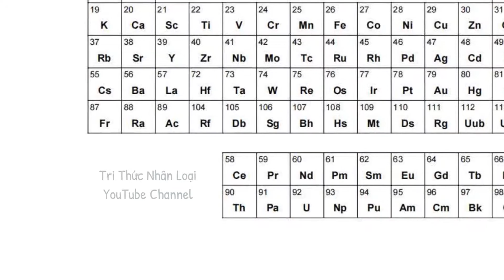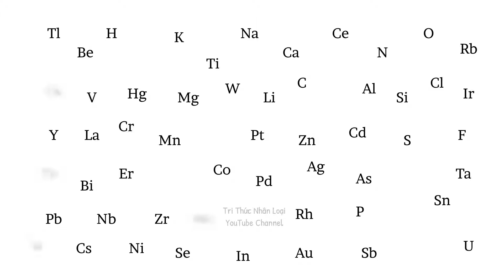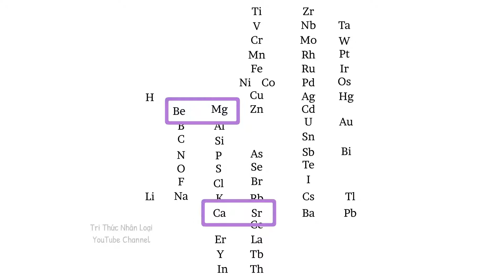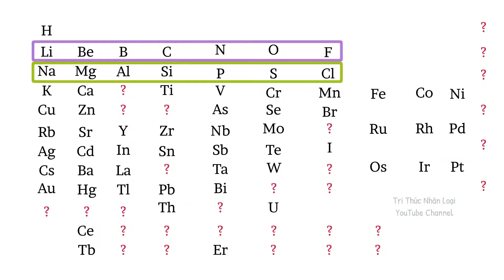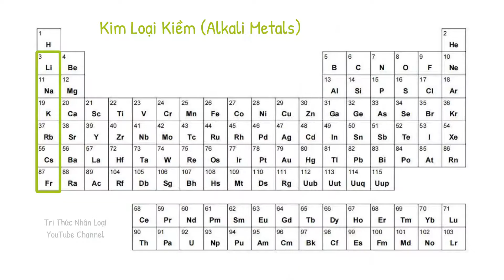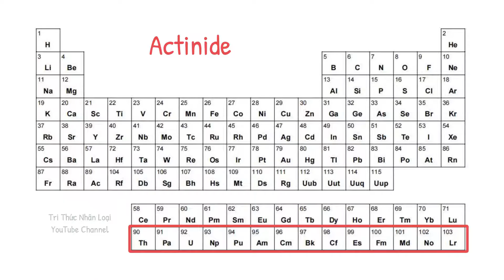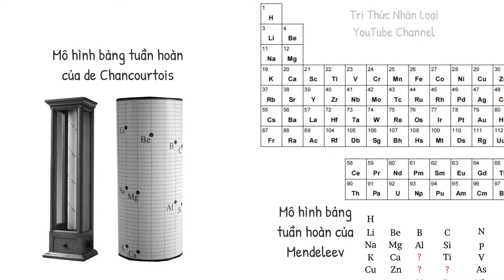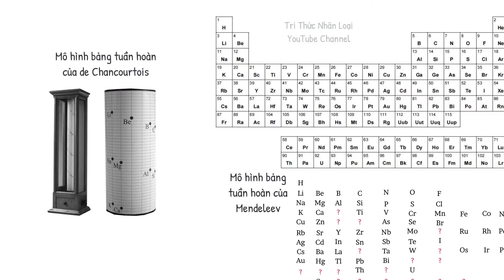Bảng Tuần Hoàn - Hóa Học - Tập 4 | Tri thức nhân loại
Bảng tuần hoàn (tên đầy đủ là Bảng tuần hoàn các nguyên tố hóa học, còn được biết với tên Bảng tuần hoàn Men-đê-lê-ép, là một phương pháp liệt kê các nguyên tố hóa học thành dạng bảng, dựa trên số hiệu nguyên tử (số proton trong hạt nhân), cấu hình electron và các tính chất hóa học tuần hoàn của chúng. Các nguyên tố được biểu diễn theo trật tự số hiệu nguyên tử tăng dần, thường liệt kê cùng với ký hiệu hóa học trong mỗi ô. Dạng tiêu chuẩn của bảng gồm các nguyên tố được sắp xếp thành 18 cột và 7 dòng, với hai dòng kép nằm riêng nằm bên dưới cùng.

Trong video này, chúng ta sẽ cùng tìm hiểu về sự khởi đầu của bảng tuần hoàn các nguyên tố hóa học.
Tặng cho Tri Thức Nhân Loại ly cà phê để ủng hộ kênh làm nhiều phim khác tốt hơn:
TK Ngân hàng Á Châu (ACB) - chi nhánh TPHCM - chủ TK: Nguyen Thanh Dung - số TK: 7382779

Xin trân thành cảm ơn các thành viên "The Sun" dưới đây đã ủng hộ tài chính để kênh Tri Thức Nhân Loại có thể tiếp tục thực hiện các video về giáo dục, phục vụ cho cho người Việt Nam nói riêng, và cho tất cả những ai có nhu cầu học hỏi nói chung: